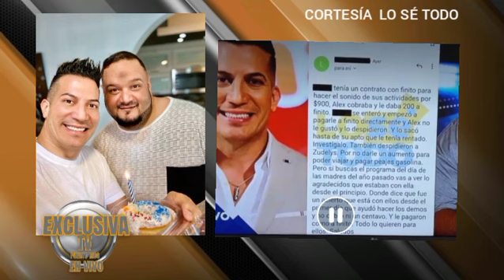BOTARON A finito de Telemundo y hasta de su apartamento?